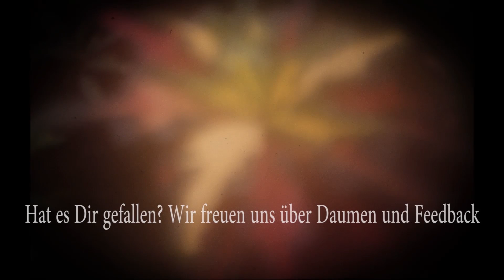Pathfinder Kingmaker #132 Wie war das mit der "Spinne" und ihren Mandibeln?